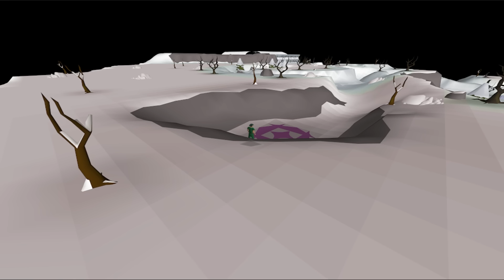Last To Leave My PoH Wins 1,000,000,000GP